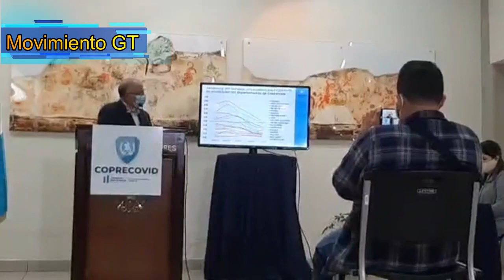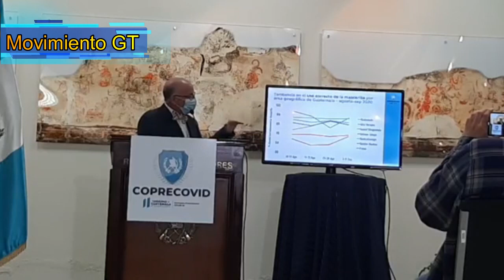Dr. Edwin Asturias director de la Coprecovid, da a conocer la situación del coronavirus en el país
El director de la Coprecovid, Dr. Edwin Asturias da conferencia de prensa y detalla motivos del trabajo realizado, así como la situación de la pandemia en el país. (22/09/2020)